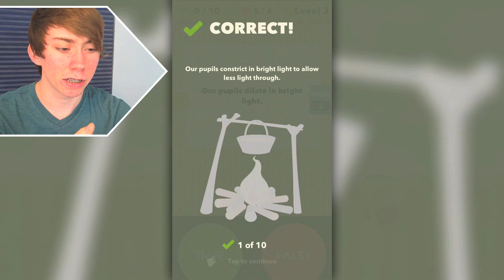TRUE OR FALSE - TEST YOUR WITS! (iPhone Gameplay Video)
Lonnie plays True or False - Test Your Wits! - Part 1 (iPhone Gameplay Video)

This is part 1 of my video game commentary playthrough / walkthrough series of "Let's play True or False - Test Your Wits!" for iPhone, iPod Touch, iPad, and any other iOS devices.

In this episode, I learn some weird, strange, and useless facts.

More info about the True or False - Test Your Wits! game app:
FROM THE MAKERS OF THE INTERNATIONAL NO. 1 HIT "4 PICS 1WORD"
Decide whether the statements are true or false. But think fast, it's against the clock! Astounding facts on a whole range of topics. Try out your general knowledge and test your wits! But watch out, tricky false statements are mixed in with true facts.
1000'S OF INTERESTING FACTS -- BUT ARE THEY TRUE OR FALSE?
Put your knowledge to the test! Be it geography, science, film, music, sport or any of the many other topics.
GUESS YOUR WAY THROUGH ALL THE LEVELS!
Countless levels in single-player mode mean the fun never ends -- and you'll definitely learn something new along the way!
EXCITING KNOWLEDGE DUELS IN SPLIT-SCREEN MODE!
Challenge your friends! Two players can battle against each other on the same device.
NO REGISTRATION NECESSARY, NO COMPLICATED RULES!
Just go for it and have fun! :-)